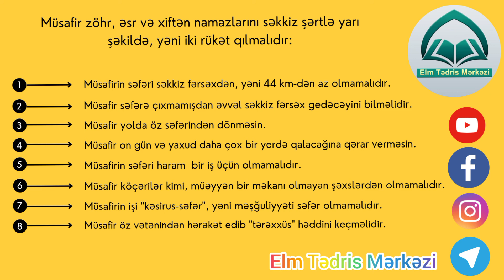Əhkam dərsləri 25 "Müsafir namazının üçüncü şərti"